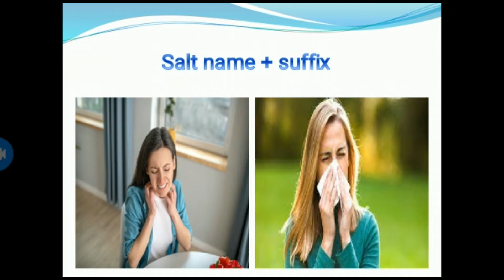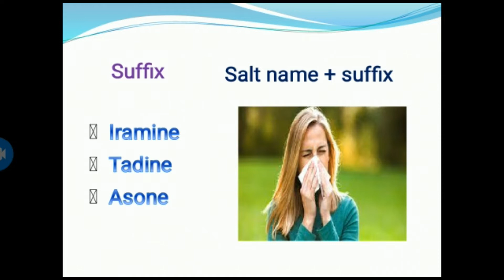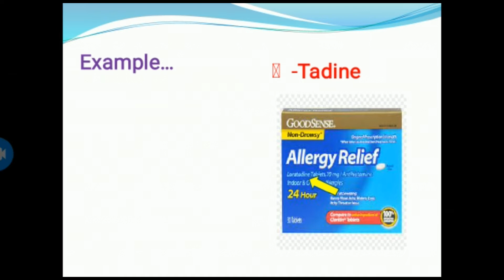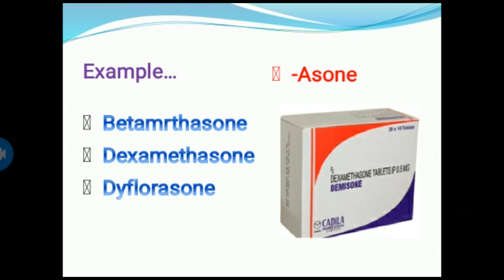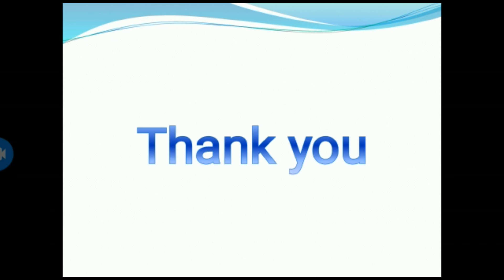2 मिनट में जानें सभी Antiallergic medicine allergy में use होने बाली medicine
allergy में use होने बाली medicine
i am discuss about some suffix of anti-allergic

High blood pressure की Medicine कैसे पहचानें

fever मे कोन सी Medicine   Use होती हे केसे पहचाने
In this video I tell how to recognize those medicines which are painkillers and used in fever

We upload medicine, pharmacy information and pharmacy lecture videos.

किस बीमारी में कोन सी  MEDICINE  दे part 4th
i am discuss about 7 to 8 group of drugs
**Anti-parspirant drugs
**Anti-tubercular drugs
**Antitussive drugs
**Anti-thyroid drugs
**Anti-diarrheal drugs
**Local anaesthetic drugs
**Anti-diuretics
किस बीमारी में कोन सी MADICINE दे
in this vodeo.
**Antimalarial drugs
**lexative drugs
**Antiasthematic drugs
**Antihelmantic drugs
**proton pump inhibitor drugs
**Anticoagulant drugs
**Antacids

these are all group of drugs

किस बीमारी में konse Medicine Use करे pharmacy luck
Basic information of drugs i am discuss about 7 to 8 groups of drugs
for example .
**Analgesic drugs
**Anti-spasmodic drugs
**Anti-allergic drugs
**Anti-Emetics drugs
**Hemostatic drugs
**Anti-hypertensive drugs
**Anti-depressant drugs
**cough and cold (expectorant)

I am discuss about these topics in first (1ST) video

**substituents
**effect of substituents on reactivity
**Nature of substituenta

** evidence of benzene
** orbital picture
** resonance in benzene